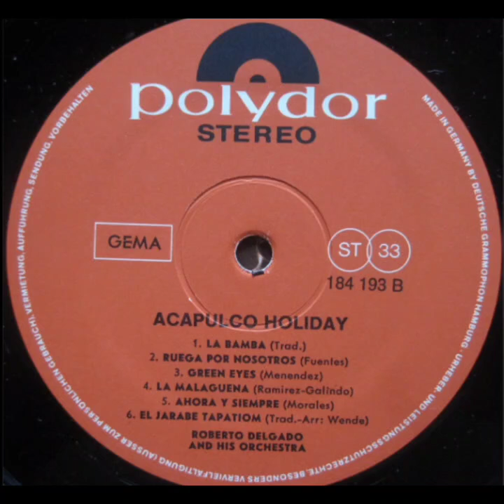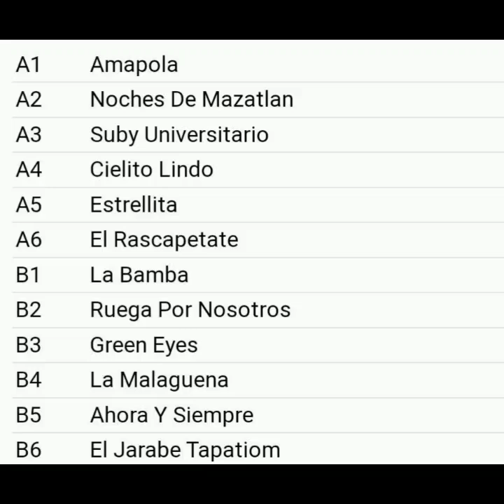ROBERTO DELGADO "ACAPULCO HOLIDAY"